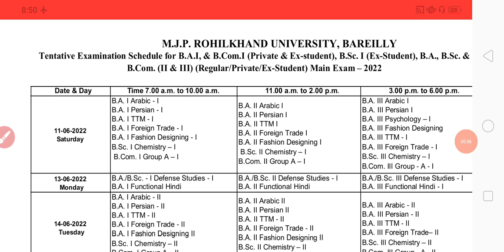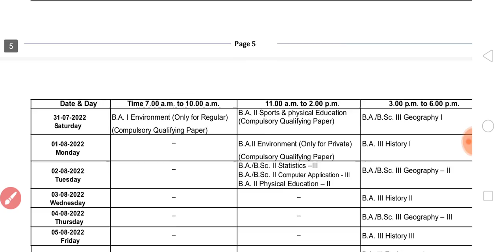MJPRU OFFICIAL EXAM SCHEME 2022 | UG PG MAIN EXAM SCHEDULE 2022 DOWNLOAD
MJPRU EXAM SCHEME 2022

THANKS

IS ANSARI